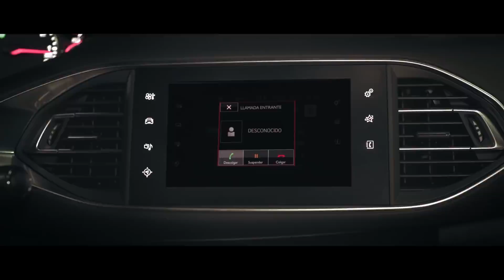Velocidad o Consecuencia - Capítulo 10 Final DOBLE - Miniserie web - Matías Antico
Décimo y último capítulo de 2 minutos. El final de la miniserie.